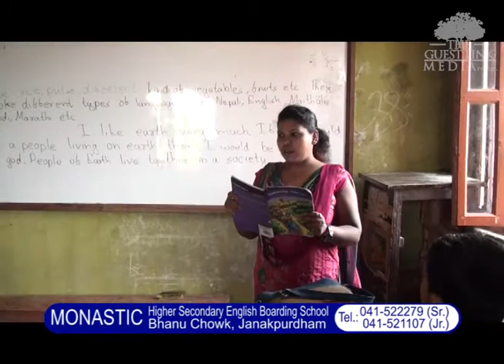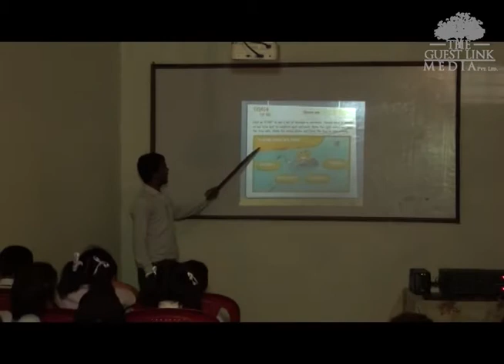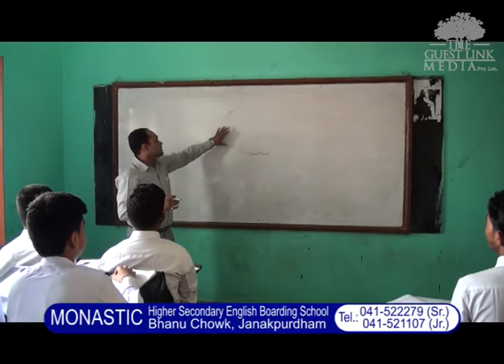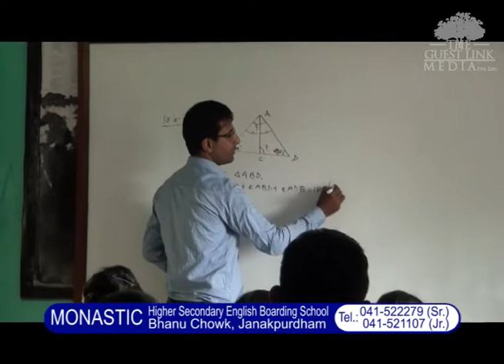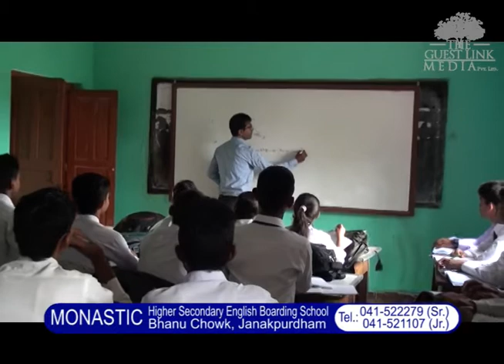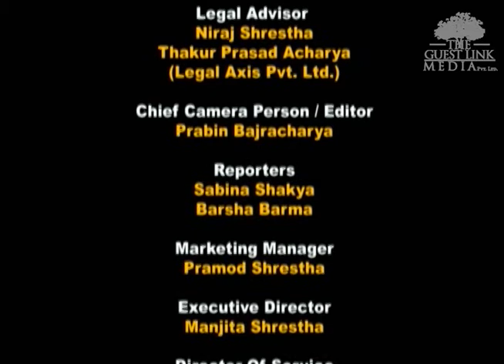MONASTIC HIGHER SECONDARY ENGLISH BOARDING SCHOOL- MARGADARSHAN (NTV)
Established in the year 1985, Monastic Higher Secondary English Boarding School is a private boarding school in Janakpurdham in Dhanusa district of Nepal. The school that was initially established at a rented house in Bhanu Chowk where it stayed for seven years after which it was shifted to its present location at Dhanushapath, south of the town.

The school was upgraded to higher secondary school in the year 2006 with science, management, arts and education faculties on offer for the level. The school has made it compulsory for its students to take district level qualification exam in grade eight along with other important test. Also, the school offers two courses of study that are School Leaving Certificate Level (SLC, which is a nationwide curriculum up to grade ten and is prescribed by the Department of Education of Nepal Government) and ten plus two level (10+2, which is affiliated to Higher Secondary Education Board and is equivalent to A-Levels or high school).